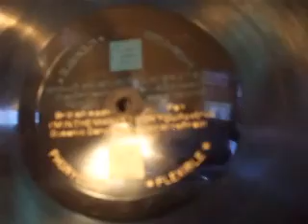"i'm in the Market for you" Played by the Oceanic Dance Band Phonycord P87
Wondeful "stock Market" Themed Dance band record